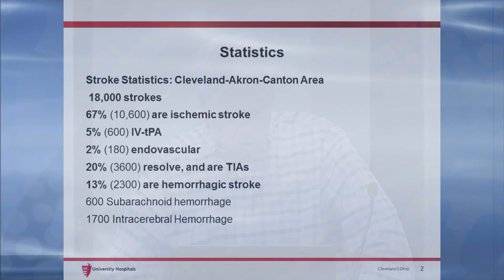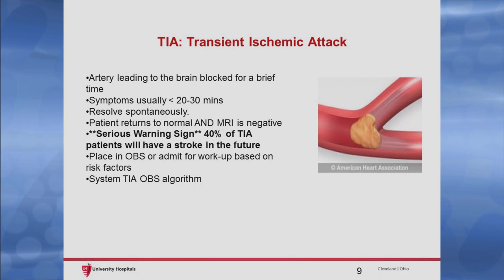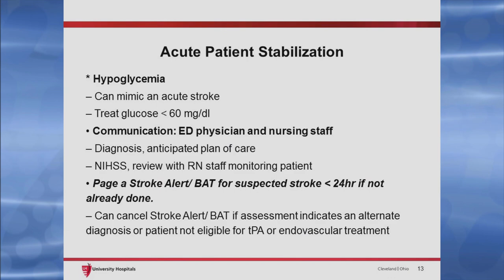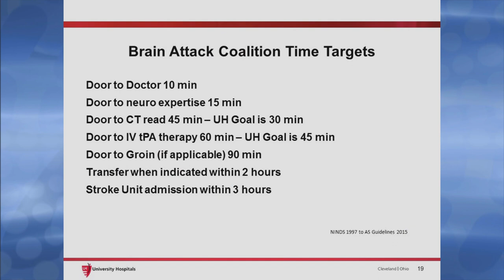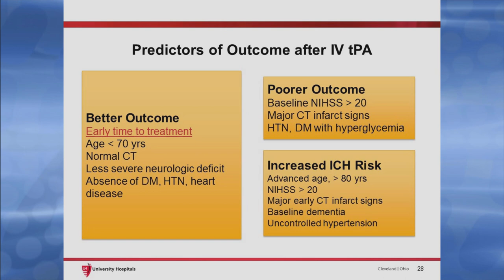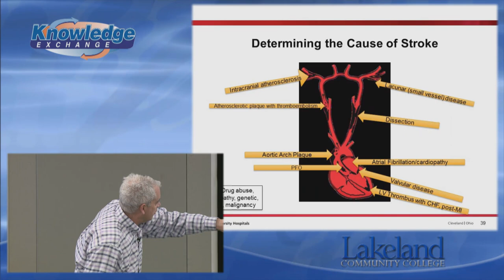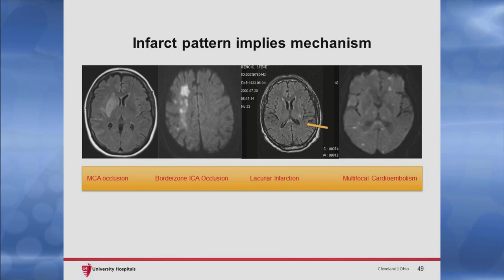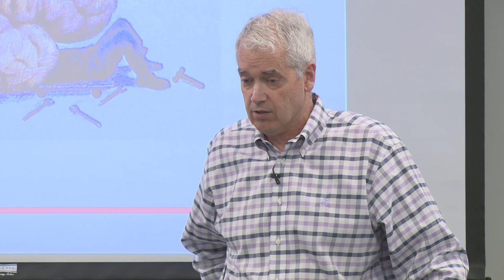Knowledge Exchange Stroke 2019 Update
Dr. Mark Rorick, Clinical Associate Professor, Department of Neurology, Case Western Reserve University discusses the symptoms and causes of stroke.  He also tells how to prevent stroke and new acute treatments.